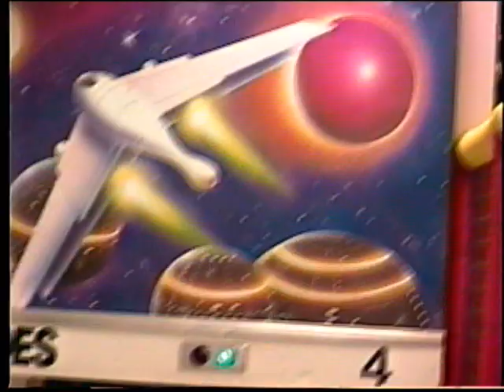Jades 4th bday p2